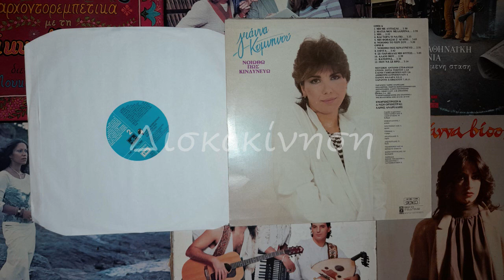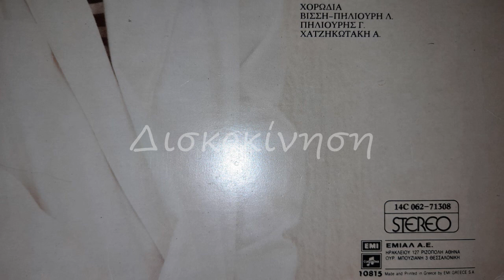ΓΙΑΝΝΑ ΚΟΜΝΗΝΟΥ - ΑΛΑΝΙ ΜΟΥ